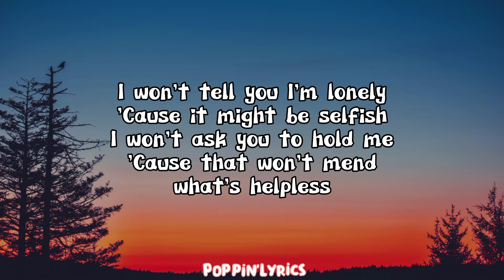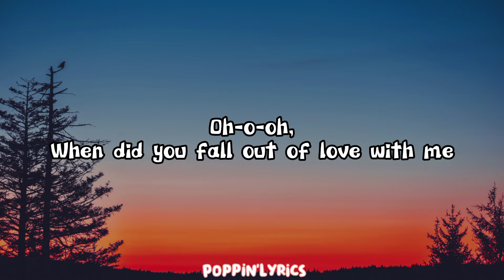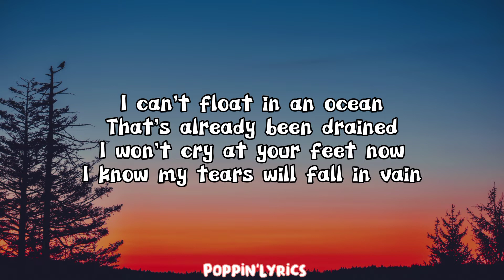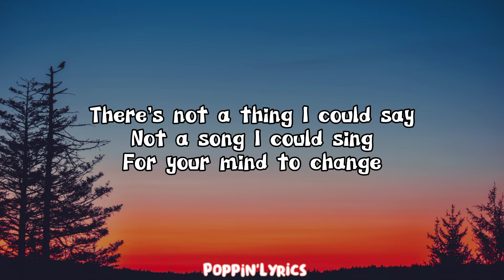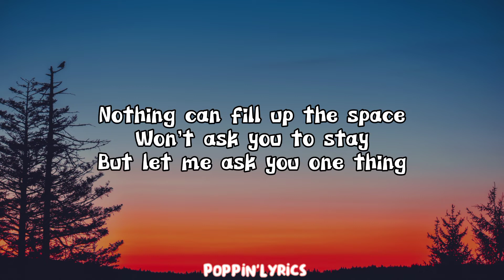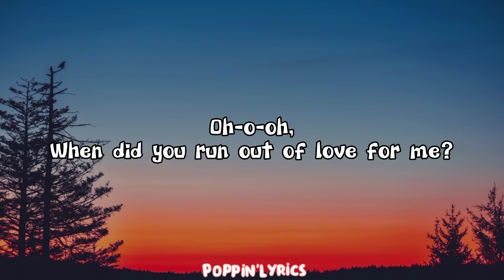Alessia Cara - Out of Love (Lyrics)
Hope you enjoyed the video! We also accept lyrics request. ♥️♥️♥️